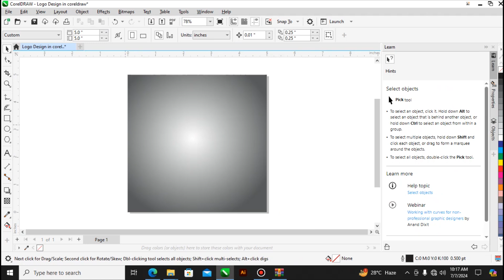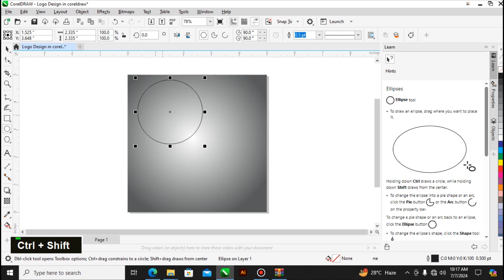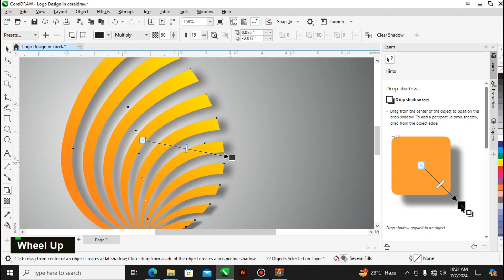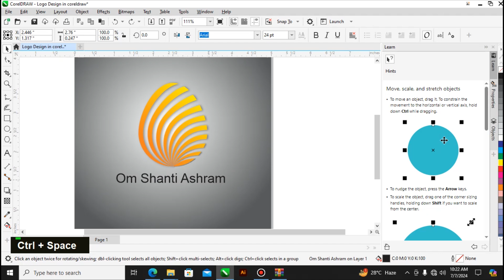The Basic for Beginners Logo Design in CorelDraw | Graphic Design Class 2024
Jit Grafix

1. CorelDRAW tutorial in Hindi
3. Coreldraw tutorial for beginners
4. CorelDRAW tutorial youtube
5. Creative Design in CorelDraw Tutorial in Hindi
6. CorelDRAW practical exercises

click4vector